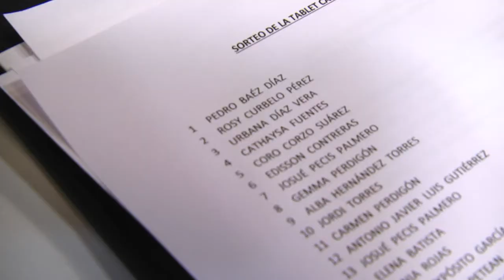SORTEO TABLET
El lunes día 19 de Diciembre se ha celebrado el sorteo de la Tablet que regalamos en Canarias2punto0 Radio. La Afortunada ha sido, Urbana Díaz. El día 21 de Diciembre hicimos  entrega de la tablet en la Tienda Micro en La Laguna